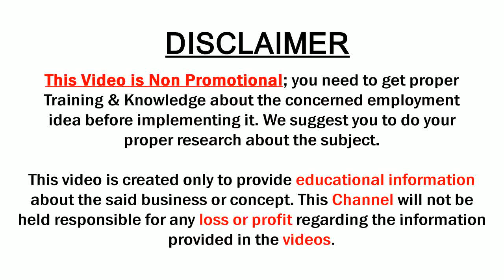Wedding Saree Collections 2019 | Kanchipuram Sarees | Bridal Kanchi Pattu Sarees | Sri Krishna Silks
Watch►Wedding Saree Collections 2019 | Kanchipuram Sarees | Bridal Kanchi Pattu Sarees | Sri Krishna Silks | Sumantv.